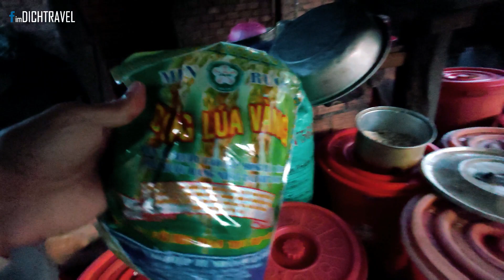Nuôi Heo Mọi Thả Vườn - Mô hình kết hợp nấu rượu truyền thống | Nhật Ký Đất Quảng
© Bản quyền thuộc về Nhật Ký Đất Quảng
© Copyright by Nhật Ký Đất Quảng ☞ Do Not Reup